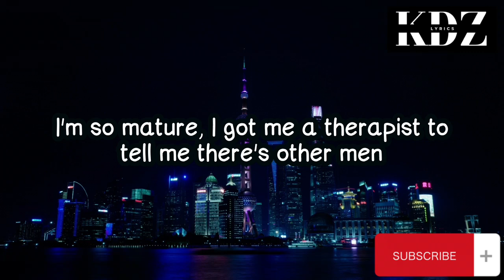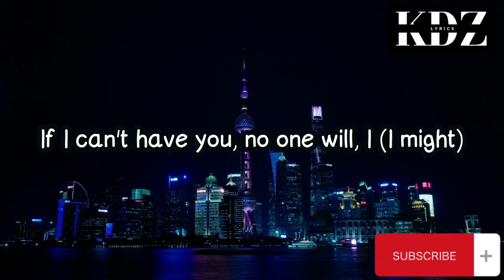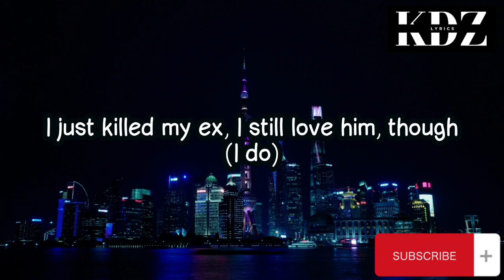SZA - Kill Bill (Lyrics)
Title: Kill Bill

CriszJoy😉😉😉